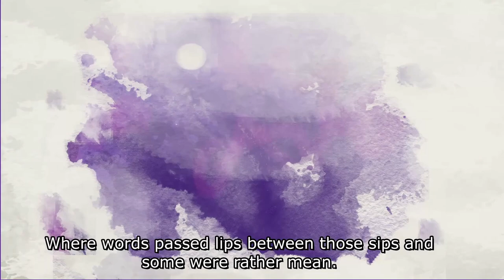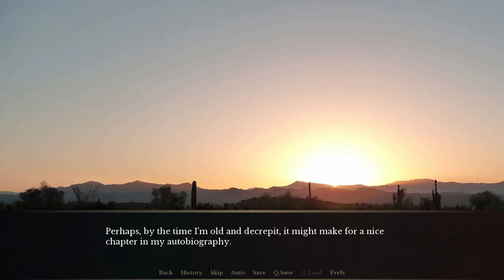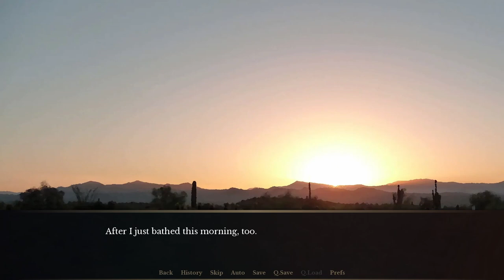Cliff - Part 05 - Sing us a Song Murdoch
We continue Clifford's story with a musical number performed by Murdoch and with some information hinting at Avery and Jed being a thing. However, not all is hunky dory as Cliff finds that Sam is holding yet another secret that becomes a burden on the poor stoat.

00:00 - Intro
01:32 - A nice moment ruined
10:27 - Murdoch to the rescue
13:34 - Murdoch the Singer
17:05 - Clifford, Chapter 3
22:36 - The Map
31:40 - And We're on the Road Again!
37:12 - Outro

The Smoke Room is an adult visual novel by the Echo Project.

Check out Anthemics, who is making music for this and many other Visual Novels on Bandcamp or Twitter.

As always, you should be of legal age where you are to view these and heck, you shouldn't have even been able to find these to begin with.